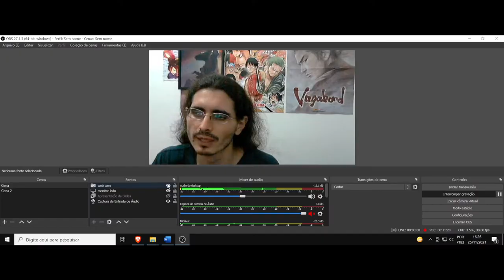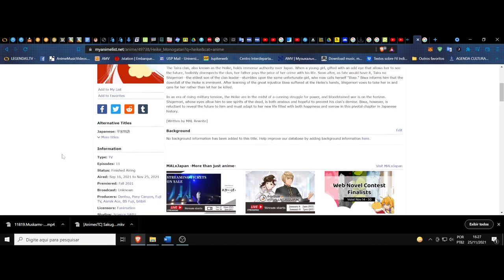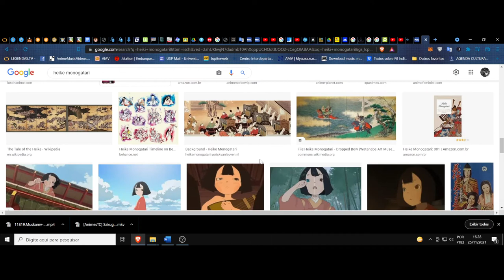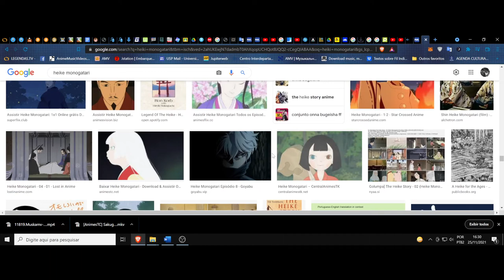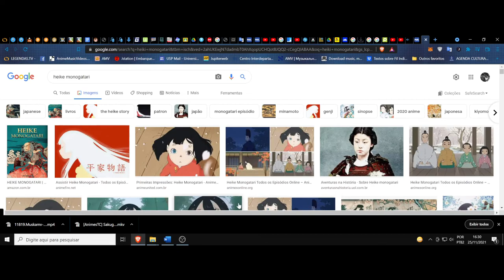(FD) Heike Monogatari. O amor incondicional que floresce na magia da vida